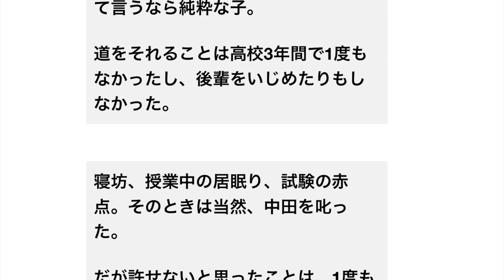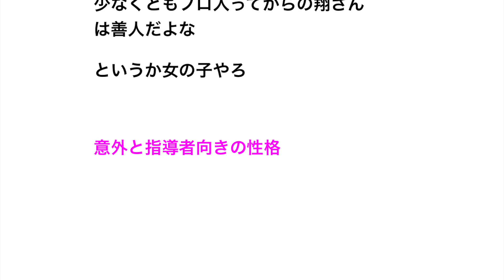大阪桐蔭・西谷監督「中田翔はいいヤツだった。後輩をいじめたりもしなかった」【野球】